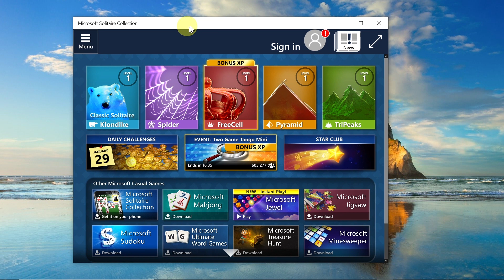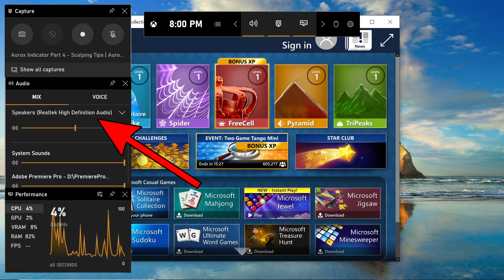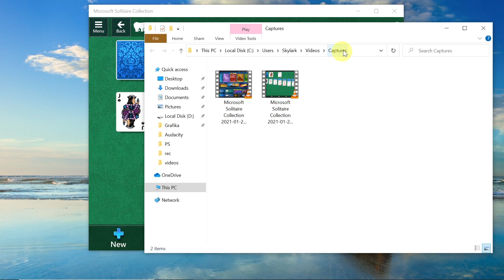Jak nagrywać gry? Nagrywanie gier krok po kroku!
W dzisiejszym odcinku: Jak nagrywać gry? Nagrywanie gier krok po kroku!

Interesujesz się kryptowalutami? Koniecznie zajrzyj na nasz kanał YouTube poświęcony kryptowalutom!

▶ Telegram - ogłoszenia i wiadomości ze świata kryptowalut!

▶ Telegram - grupa dyskusyjna poświęcona tematyce kryptowalut!